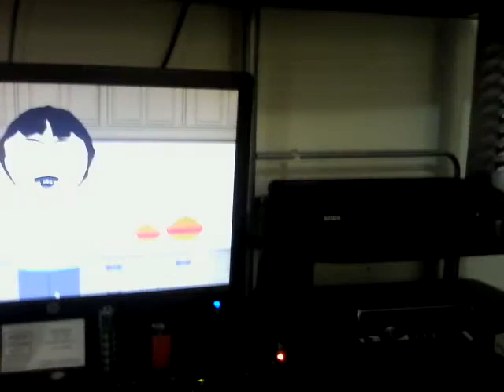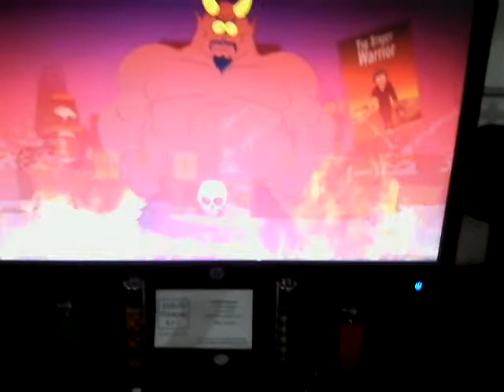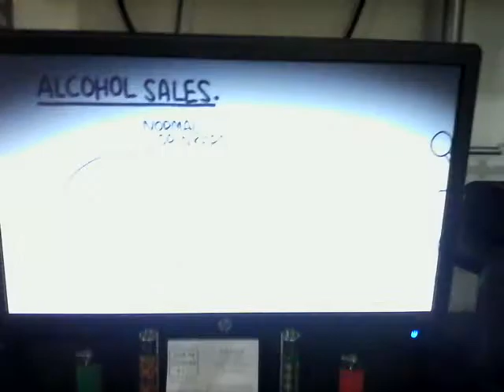Dopa-mine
Who isn't filling a hole.

Southpark
S18E06